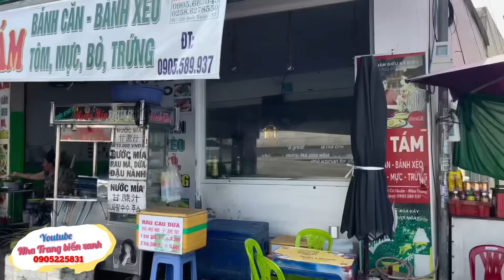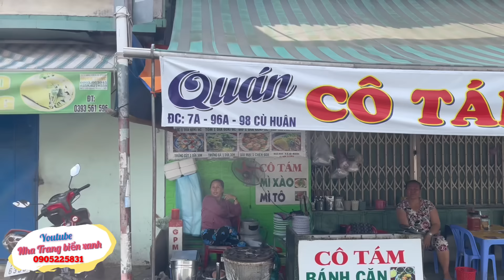Xóm Bóng Nha Trang | Hải Sản Còn Chị Ngồi Buồn Hiu